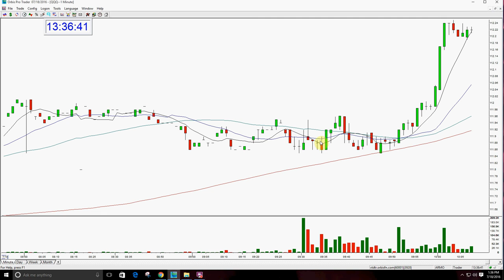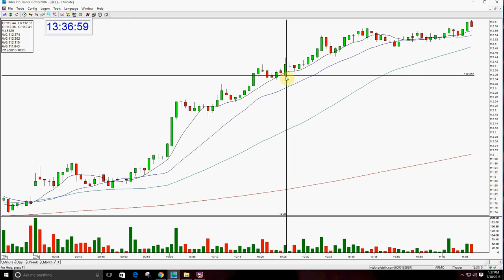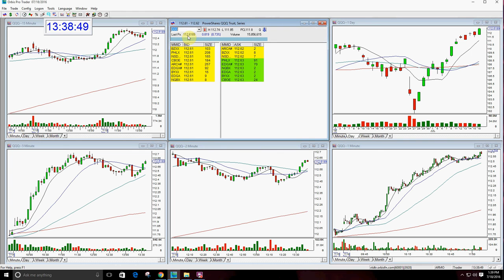QQQ Market Review-7-18-2016- The Stock Swoosh Show With Melissa Armo